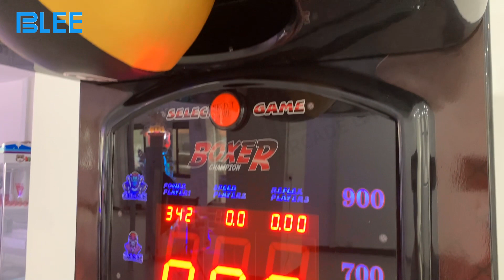arcade games machines coin operated boxing machine